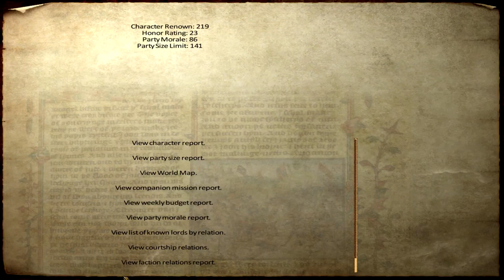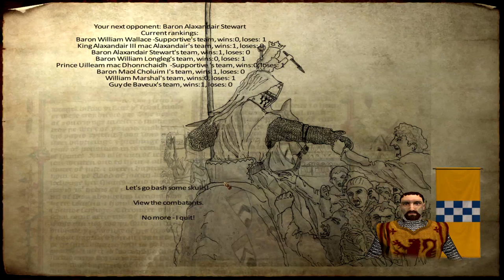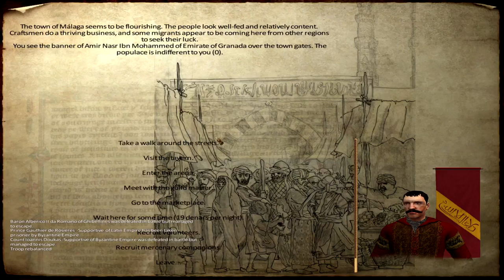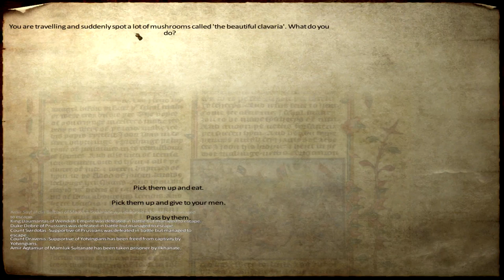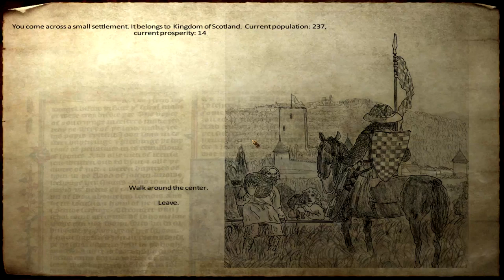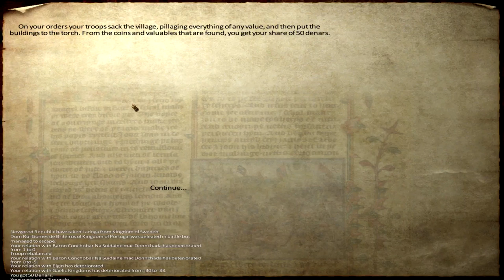Ep. 7 - We started a war - Medieval Conquest - Mount & Blade Warband Mod